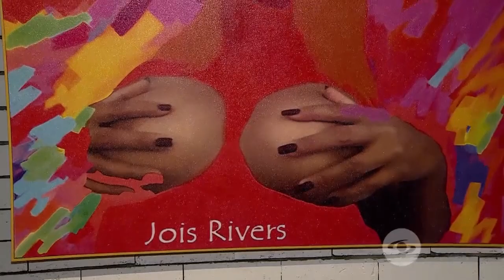La Red: María Eugenia Penagos necesita 32 millones de pesos para salvar el teatro - Caracol TV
Descripción:

Jhoncito Preguntón entrevistó a la reconocida actriz, quien le aseguró que, aunque necesitan una millonaria suma de dinero para pagar el impuesto predial, ya han logrado recoger 16 millones de pesos.